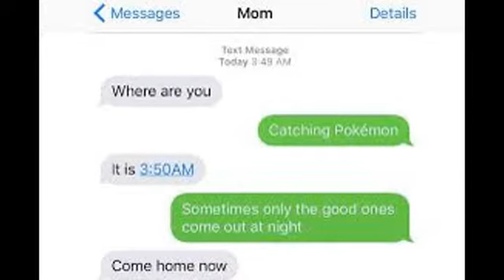Pokemon Memes#3/Go edition!